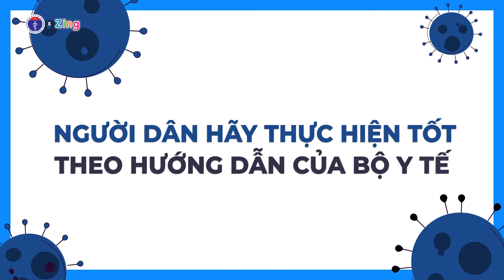6 ĐIỀU CẦN LÀM ĐỂ PHÒNG CHỐNG DỊCH COVID-19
Để phòng, chống dịch COVID Bộ Y tế đề nghị thực hiện tốt các điểm sau đây:
1. Hạn chế đến nơi công cộng, nơi tập trung đông người
2. Đeo khẩu trang khi ra ngoài, giữ khoảng cách tiếp xúc tốt nhất 2m
3.  Thường xuyên rửa tay bằng xà phòng hoặc dung dịch sát khuẩn
4. Không đưa tay lên mắt, mũi, miệng, thường xuyên súc họng bằng nước muối hoặc dung dịch sát khuẩn
5. Vệ sinh thông thoáng nhà cửa, lau rửa các bề mặt tiếp xúc

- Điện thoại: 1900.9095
Địa chỉ: 138A Giảng Võ - Ba Đình - Hà Nội